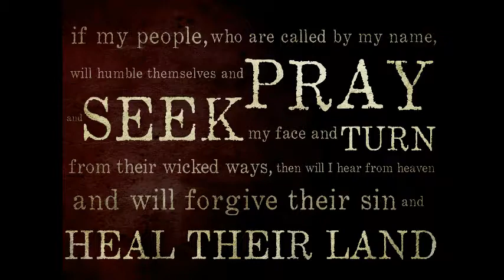2017 01 08 - Praise Service